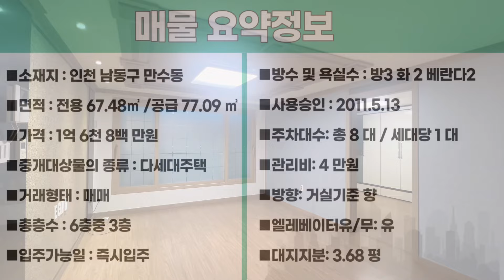번호24-024)방3개 구조좋고 펜트리.주방 옆 다용도실있는 주거분리 3룸 전용넓은 인천남동구만수동 빌라매매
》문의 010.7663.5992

■소재지 : 인천 남동구 만수동854-10
■면적 : 전용 67.48㎡ /공급 77.09 ㎡
■가격 : 1억 6천 8백 만원
■중개대상물의 종류 : 다세대주택
■거래형태 : 매매
■총층수 : 6층중  3층
■입주가능일 : 즉시입주
■방수 및 욕실수 : 방3  화 2 베란다2
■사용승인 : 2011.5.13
■주차대수: 총  8 대 / 세대당 1 대
■관리비:  4 만원
■방향: 거실기준 향
■엘레베이터유/무: 유
■대지지분:  3.68  평

■상호명 : 패밀리 공인중개사사무소
■대표명 : 김태형
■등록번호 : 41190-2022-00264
■주소 :  경기도 부천시 부일로620번길 1,
1동101호 (역곡동, 금강맨션)